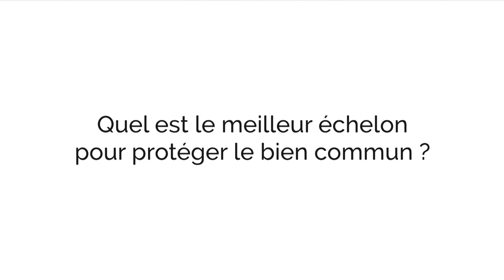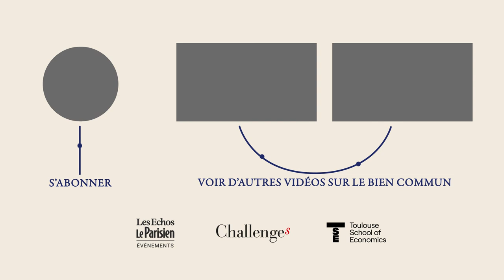Inequalities, before and after Coronavirus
Common Good Summit: Inequality, before and after Coronavirus

With
Angus Deaton, 2015 Nobel Laureate,  Princeton University
Amartya Sen, 1998 Nobel Laureate, Harvard University

Moderated by
Nicolas Werquin, assistant professor UT1-TSE